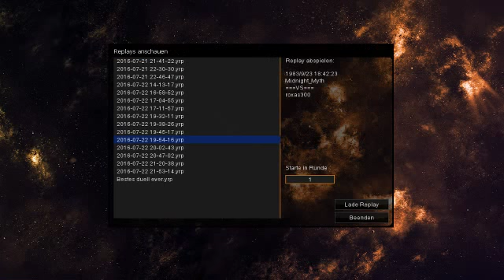Devpro Replay #2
Siegesrunden aus meinen Privaten spielen!